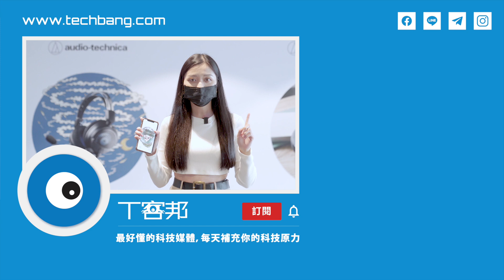直擊2021鐵三角全新5款耳機！2千初真無線耳機 、輕量化遊戲用耳麥搶先看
近年耳機市場以無線產品蔚為主流，其中又以左右耳獨立聲道的真無線耳機最受消費者歡迎，因此，今年鐵三角也針對真無線耳機推出其 2 台新品，另還有 3 款耳罩式耳機同步登場，以下快速帶讀者動眼看這五款鐵三角耳機聲力軍吧！

【重點懶人包】
00:00-00:36 引言
00:37-01:26 ATH-CK1TW介紹
01:27-02:17 ATH-CKS50TW介紹
02:18-03:07 ATH-HL7BT
03:08-04:30 ATH-GL3/ATH-GDL3介紹
04:31-04:46  結語